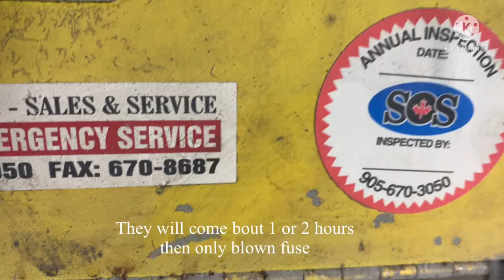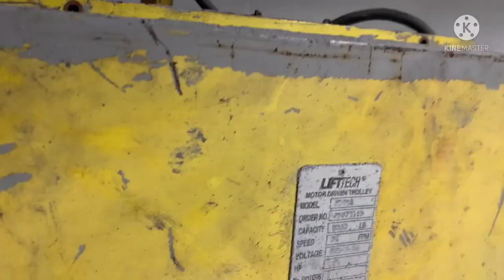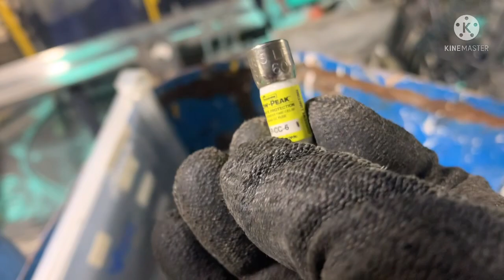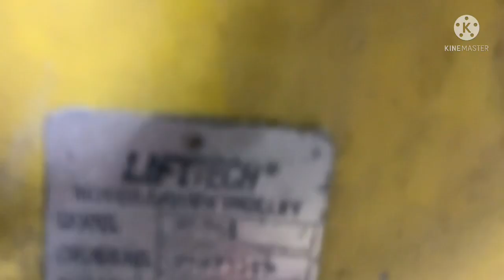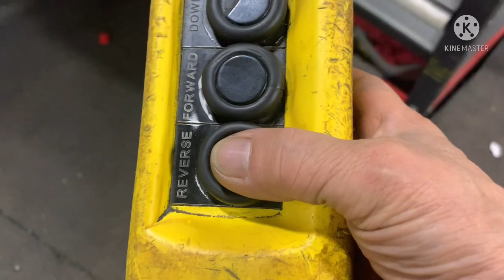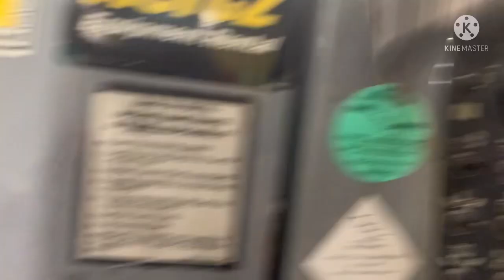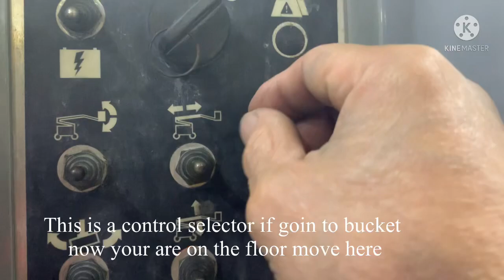How to troubleshoot hoist or crane doesn’t work.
How to troubleshoot hoist or crane doesn’t work found blown fuse fixed